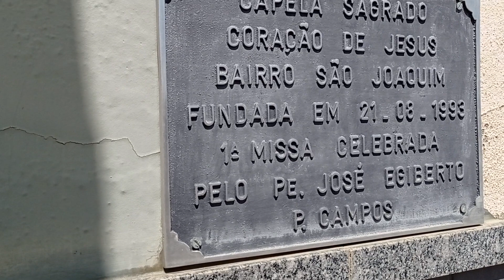🌺Capela Sagrado coração de Jesus Muriaé/Mg🙏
Visitando o bairro São Joaquim e me deparei com essa capela sagrado coração de Jesus,que fica aqui Muriaé minas gerais achei muito linda,bem localizada no centro do meio da subida do bairro achei muito interessante pena que não consegui entrar dentro dessa igreja já havido um celebração e estava fechada e desculpe quando falei a data errei e antecipei a mais foi inagurada no ano de mil noventos noventa e três, estou compartilhando com vocês amigos, inscritos e membros.